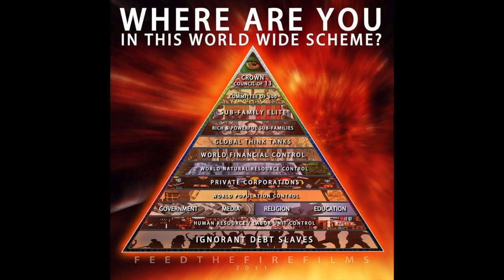ZERO Movie Secret | ஜீரோ Movie தமிழ் விளக்கம் | Re Upload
UPI  : kathirka369@okaxis
Paytm : m.kathiravaraj@paytm